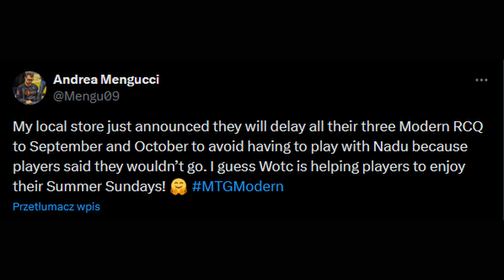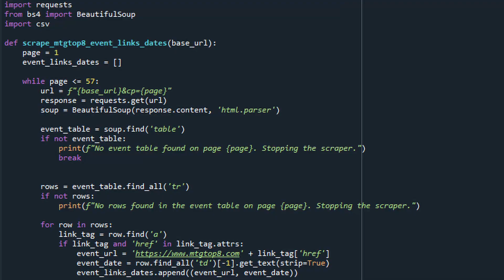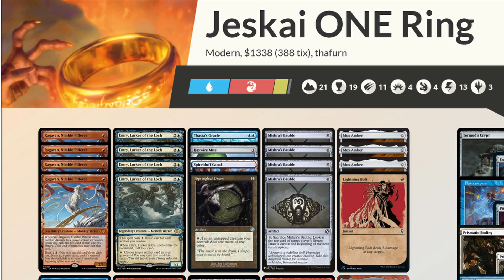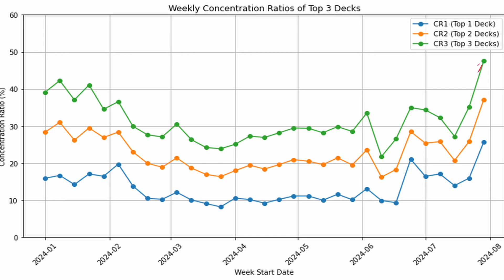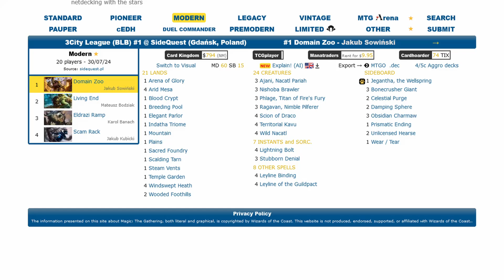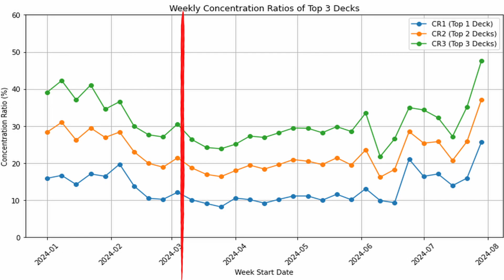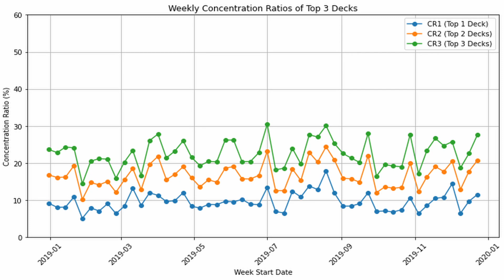The Scale of MTGs Nadu Problem (in stats and data)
I pulled the deck data for 1100 tournaments from 2024 and crunched the numbers to see how bad Nadu decks have really become for Modern. 11400 decks analyzed and yeah, it's bad.

Come see exactly how bad!